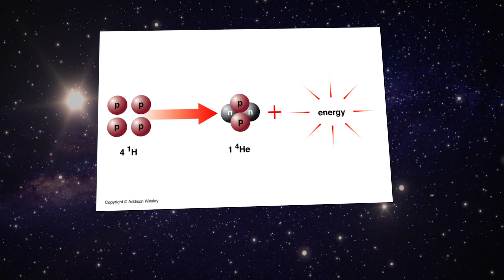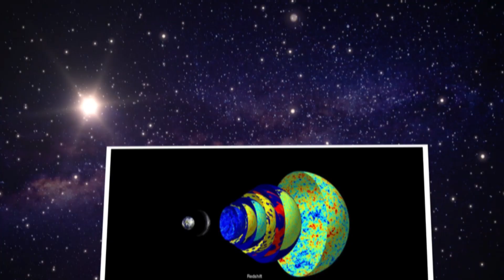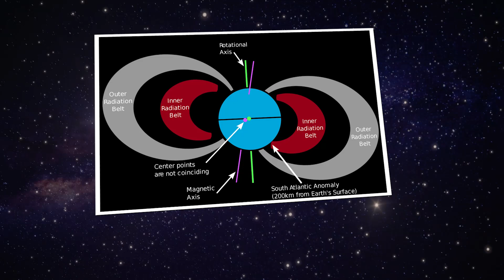10 Space Discoveries That Can’t Be Explained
10 Space Discoveries That Can't Be Explained
Hola! Welcome back to the brand-new video. Have you ever thought about what makes a space full of mysteries? The size of the universe is hard to fathom, and it's expanding even faster than scientists originally thought. While humans will never map out the entirety of space. But! That doesn't stop them from exploring it.
Many astronomers and scientists are devoting their lives to exploring more about space. In this video, you will discover 10 space discoveries that can't be explained. Wait, do share in the comment box about your favorite space discovery.

00:00 Intro
00:47 The Solar System
01:35 The Solar Corona
02:43 Explosion of Stars
03:31 The Great Attractor
04:28 Black Hole Turned Star into Planet
05:07 Supernova Survivor
05:42 The Bermuda Triangle of Space
06:36 Radio Bursts
07:11 Dark Matter
07:50 Missing Baryons